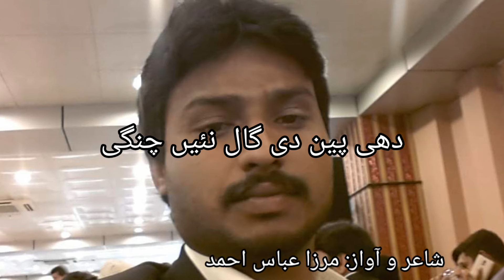punjabi shairi || punjabi poetry Mirza Abbas Studio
Hello!! everyone this is me Mirza Abbas Ahmad.
Mirza Abbas Studio
Romantic poetry
sad poetry
urdu poetry
hindi poetry
punjabi poetry
quots
islamic quots
short stories
long stories